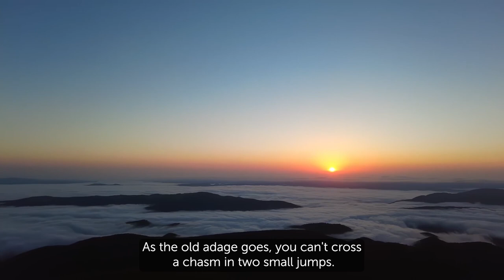Creating a UK Silicon Valley of Energy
Creating a UK ‘Silicon Valley’ of energy, using high-performance, disruptive innovation.

Matt Hastings, Deputy Director of the Ofgem Strategic Innovation Fund at UKRI, speaking at the Energy Networks Innovation Conference (ENIC) on 12 October 2021.